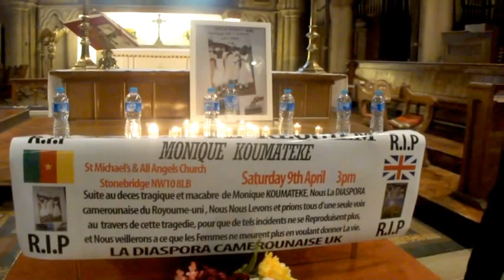London: Messe de Requiem en Hommage a Monique Koumateke. Comme si vous y etiez.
DIASPORA CAMEROUNAISE UK : UNE AUTRE FACON DE FAIRE
Les Londoniens ont prié pour le repos de l'âme de Monique et ses jumeaux. Ils ont aussi cotisé pour aider à la scolarisation des orphelins qu'elle a laissés. Diaspora camerounaise UK, une autre facon de faire.